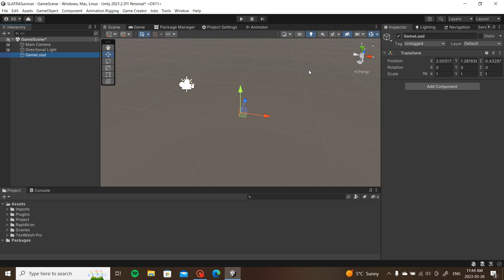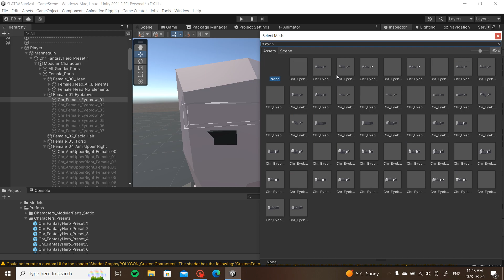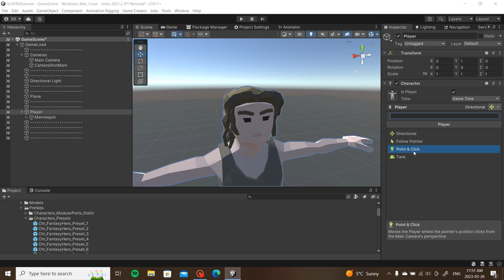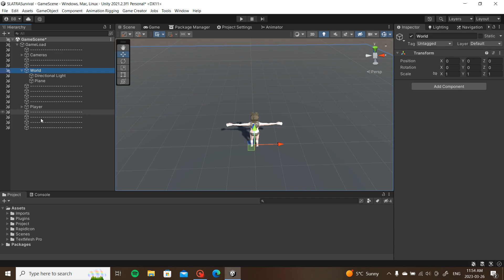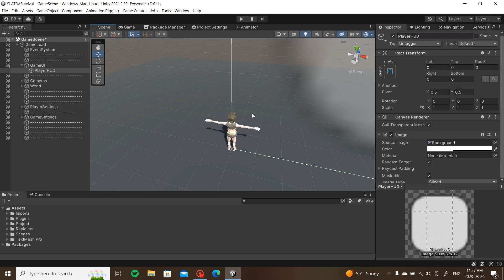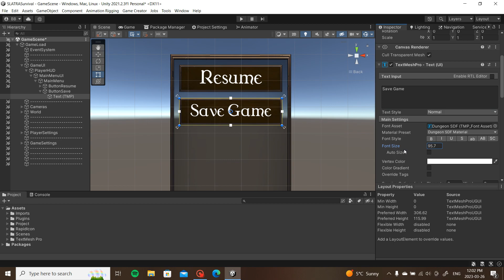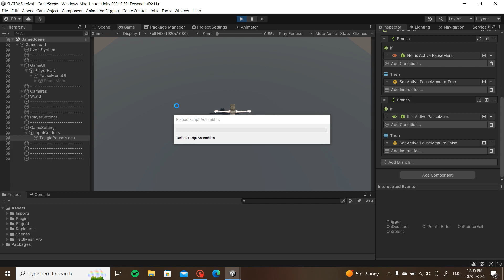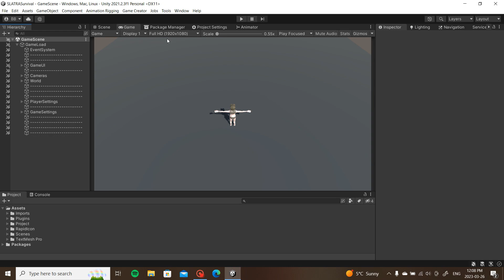GC2 Survival Series 01 - Setting up our player and menu framework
Episode 1 of our survival series!